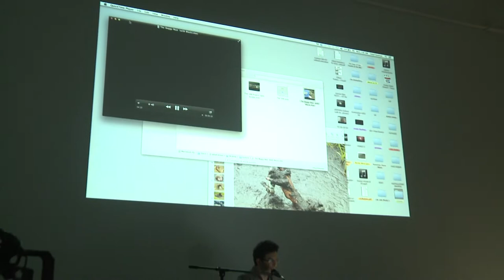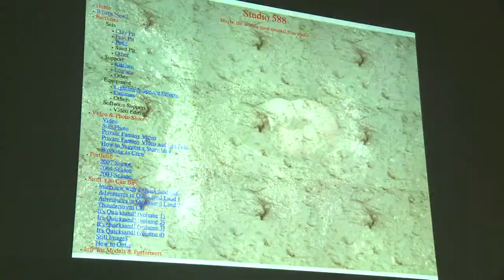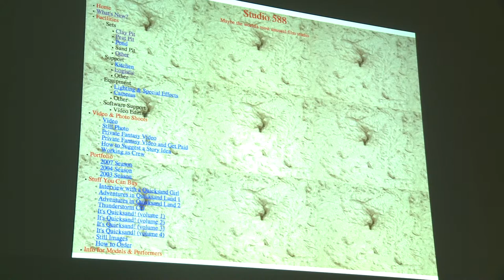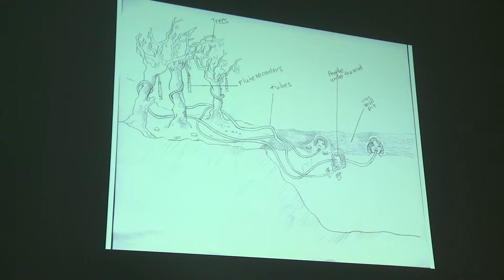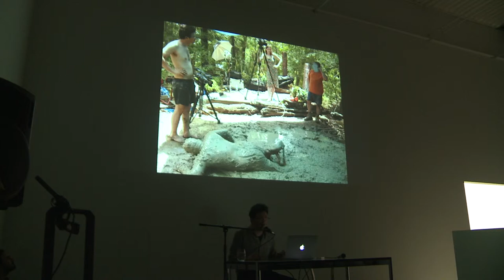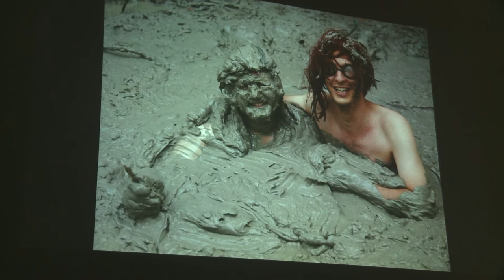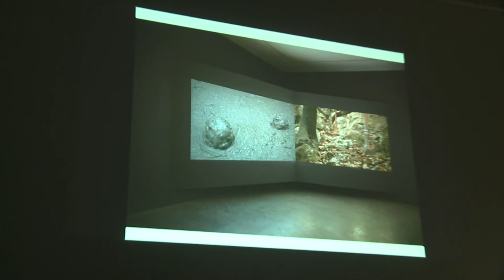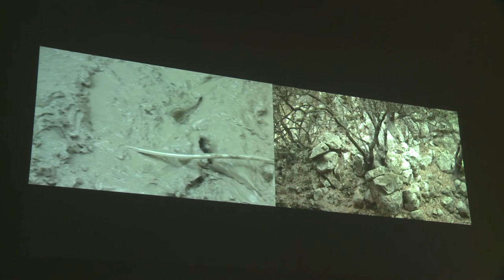The Workshop: An Artist Presentation (Part 2)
IN COLLABORATION | ARTIS, SCHOOL OF THE ARTS, SWISS INSTITUTE
The Workshop
Artist presentation by Gilad Ratman ('09)
followed by a conversation with Visual Arts Faculty, Jon Kessler
Recorded Tuesday, April 23, 2013